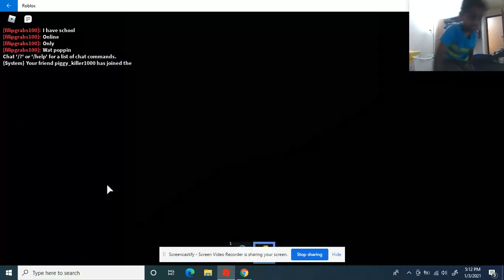playing flood axcape